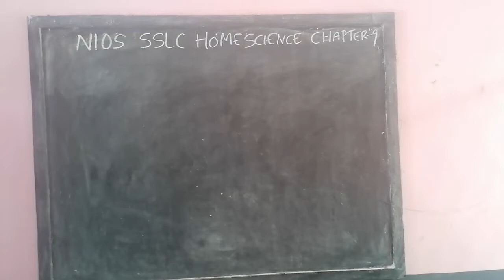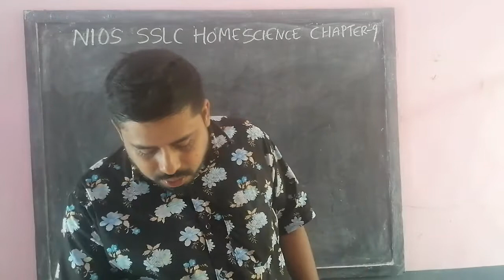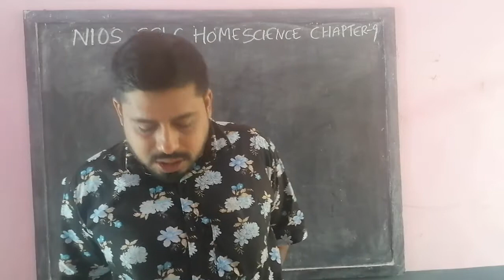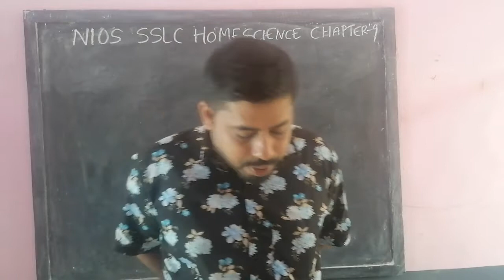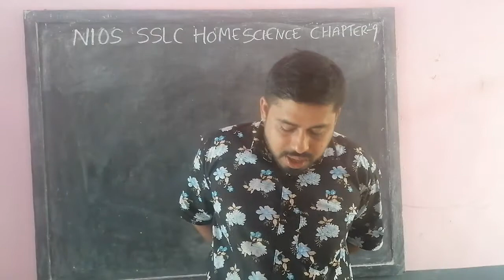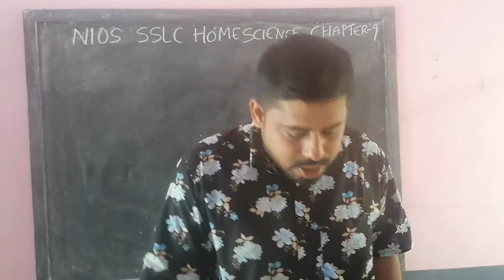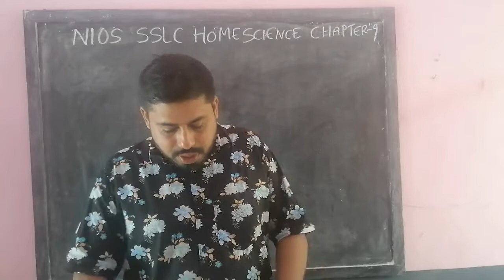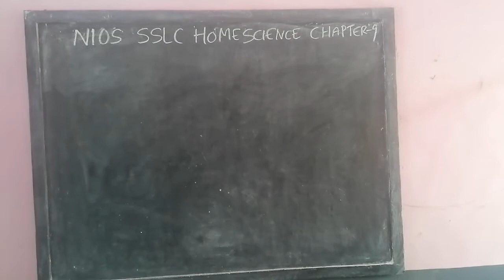NIOS SSLC HOMESCIENCE CHAPTER9 PART 2 MALAYALAM MEDIUM CLASS